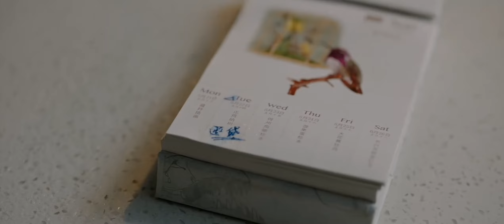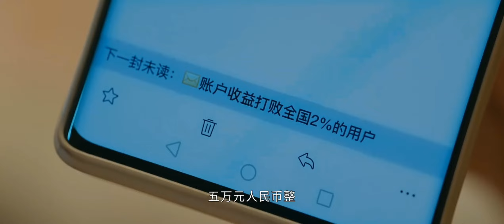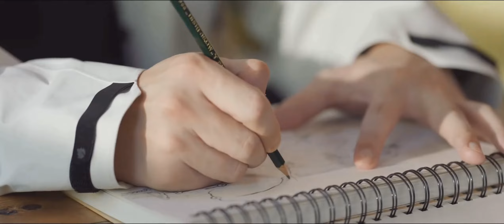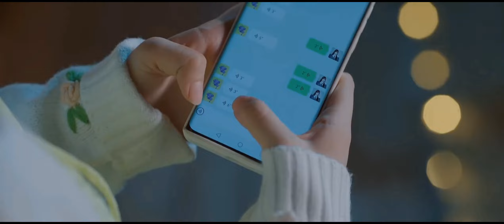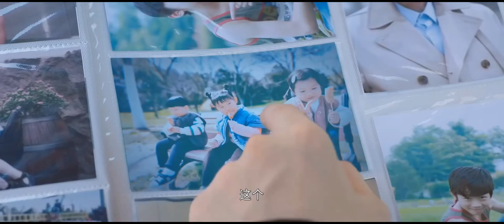撲倒冷麵教授！一晚親六次～靈魂共振的戀愛！❤️Chinese Drama ❤️虞書欣&張彬彬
1. Click on "CC" button
2. Cilck the setting button 😏 to select your language, font size and etc...